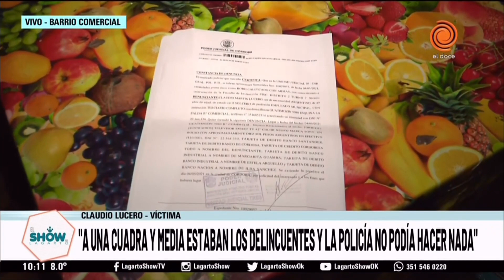Qué pasa con la justicia en Córdoba que no actúan ni llevando pruebas concretas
3 delincuentes ingresaron a la casa de un paramédico para robarle. Dos de los ladrones estaban armados y golpes mediante reclamaron dinero a la víctima.
Para ingresar al lugar, los delincuentes rompieron la puerta. Del lugar se llevaron dinero en efectivo, una televisión e instrumentos de trabajo.